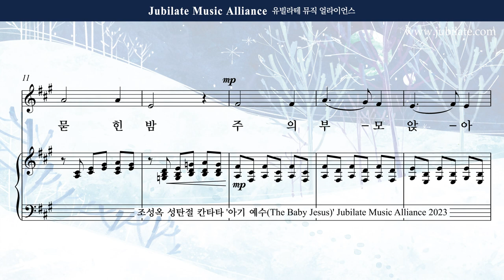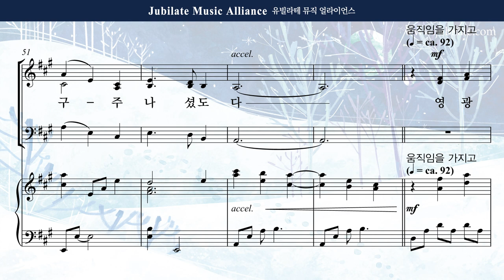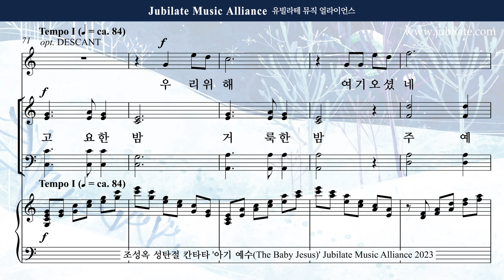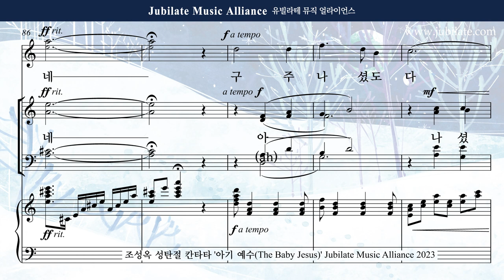[성탄절 칸타타] 조성옥 - 아기 예수 (The Baby Jesus) 6. 고요한 밤 거룩한 밤 Descant